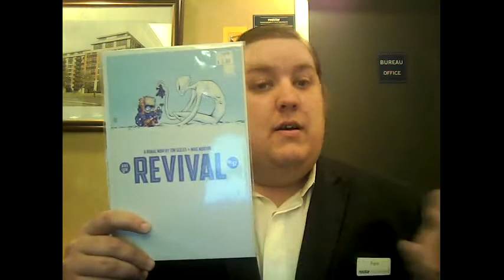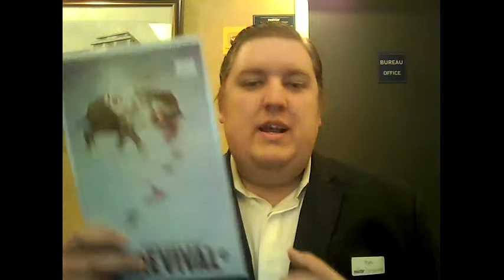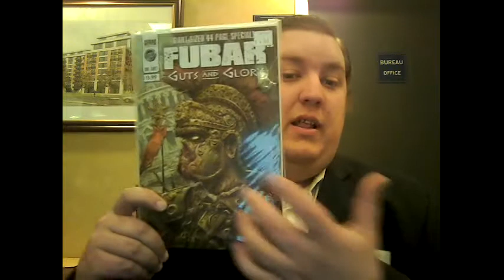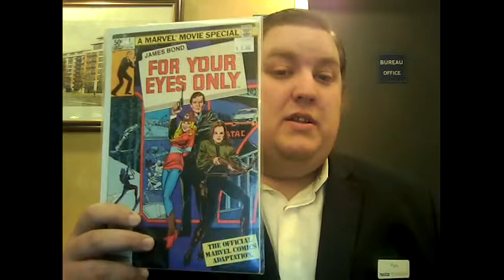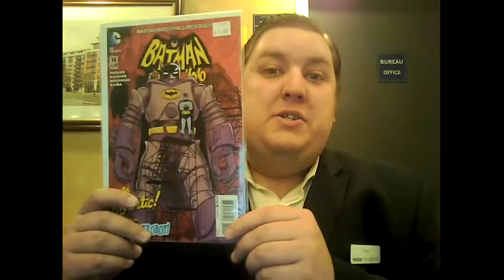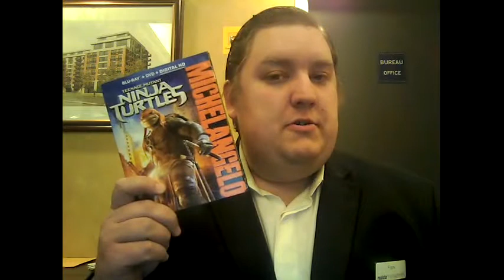Random Haul of Geeky Goodness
hey guys here's a Haul to make up for no Review this weekend also if you want a review here is a link to this past Thursdays review I did of Star Wars #2

and if your interested in checking out LootCrate heres my personal link to there